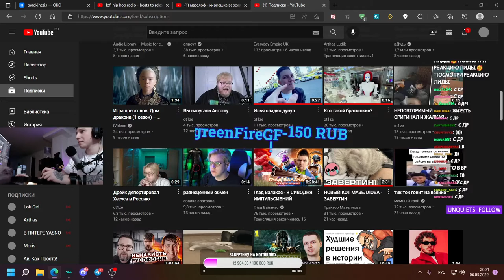плотная от завертина